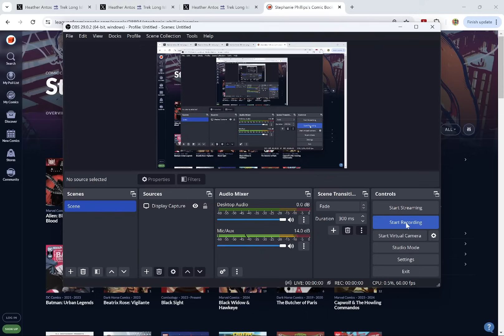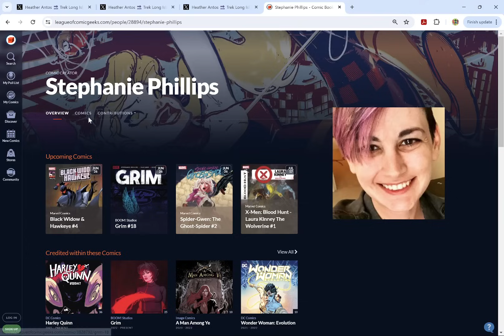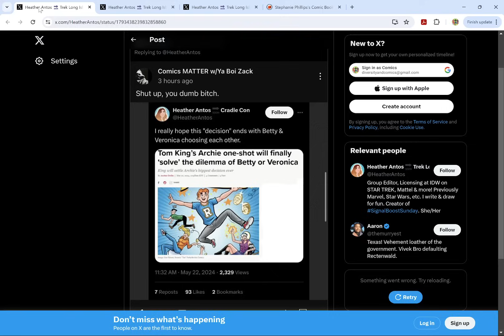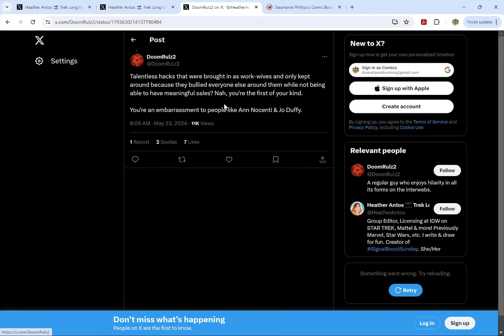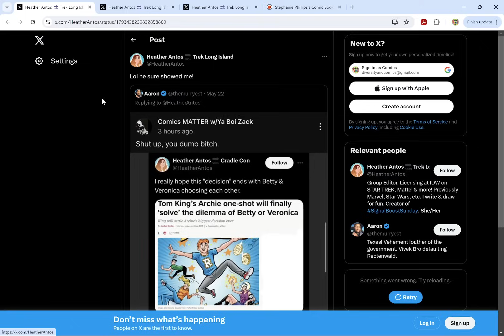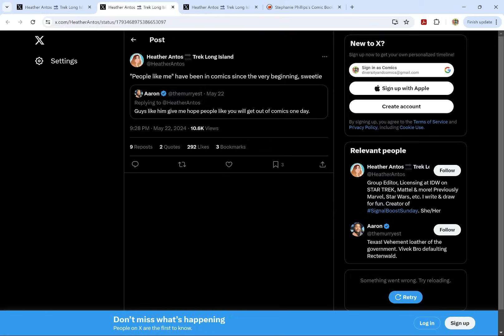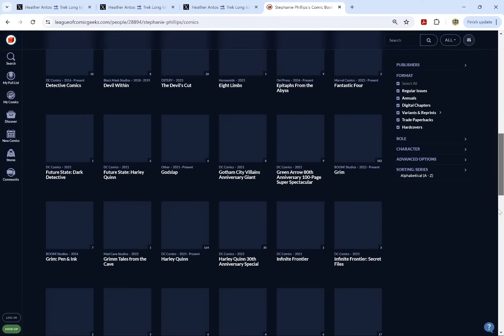FIRST OF HER KIND- There's Never Been ANYONE Like Heather Antos In The History Of Comics